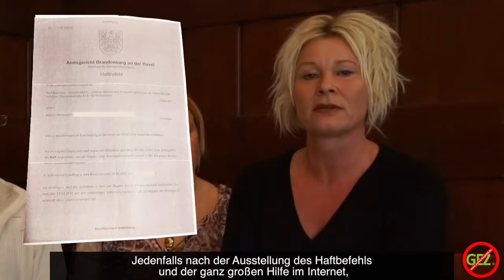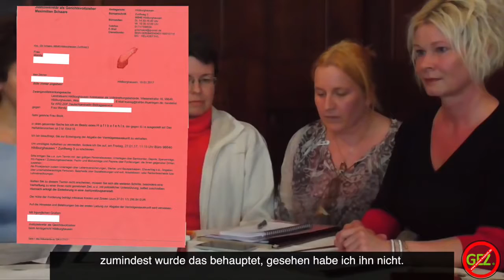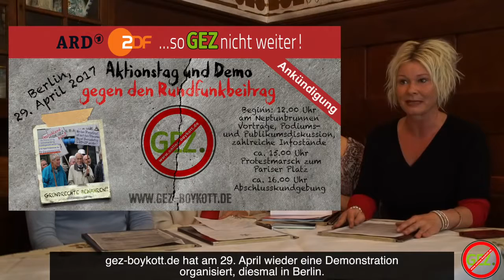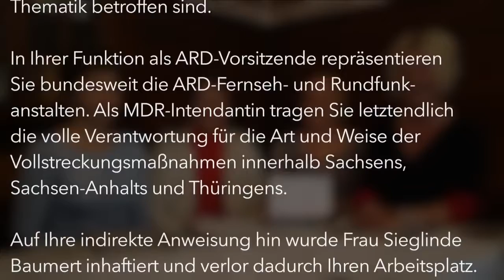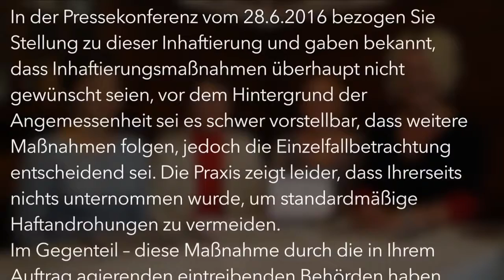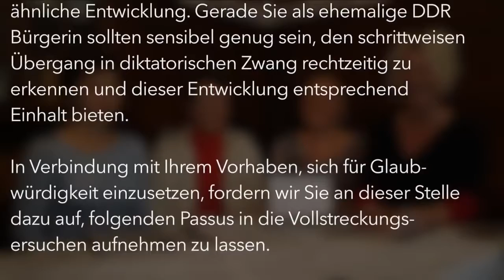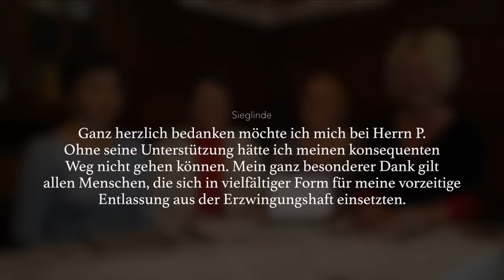Haft wegen GEZ? Vier mutige Frauen verteidigen ihre Grundrechte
Das Skandalbuch "Die GEZ-Lüge" Die Demaskierung des Systems hinter dem Zwangsbeitrag

Sieglinde Baumert wurde im Februar 2016 wegen Nichtzahlung des Rundfunkbeitrags und im Rahmen der Vollstreckungsmaßnahmen nach einem Vollstreckungsersuchen des MDR bzw. des Beitragsservice aufgrund der Nichtabgabe der Vermögensauskunft inhaftiert.
Sieglinde Baumert war 61 Tage in der Justizanstalt Chemnitz inhaftiert, bis die Zeitung "Welt am Sonntag" einen Artikel über sie pubblizierte. Am Tag darauf wurde Frau Baumert freigelassen.

Der MDR gab an, von nichts gewusst zu haben. Sieglinde Baumert ist Rundfunknichtnutzerin, lebt somit fernseh- und radiofrei.

Kathrin Weihrauch ist ebenfalls Rundfunknichtnutzerin und möchte ihre Tochter fernseh- und radiofrei erziehen. Im August 2016 wurde auch gegen sie ein Haftbefehl wegen Nichtzahlung des Rundfunkbeitrags ausgestellt.
Nach der Veröffentlichung verschiedener Medienberichte wurde auch dieser Haftbefehl wieder zurückgezogen.

Tetyana Rusina und Mandy Bock erging es ähnlich.

Zahlreiche Gutachten und juristische Abhandlungen legen eine Verfassungswidrigkeit des Rundfunkbeitrags dar.

Im Februar 2017 trafen sich die vier "Grundrechtsverteidigerinnen", erzählten ihre Geschichte und verfassten einen offenen Brief an die ARD-Vorsitzende Karola Wille.